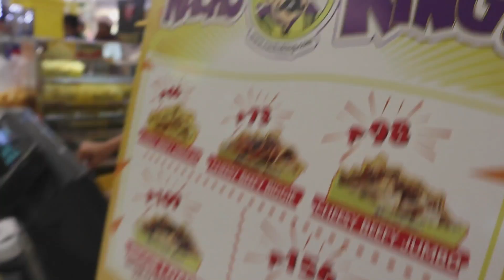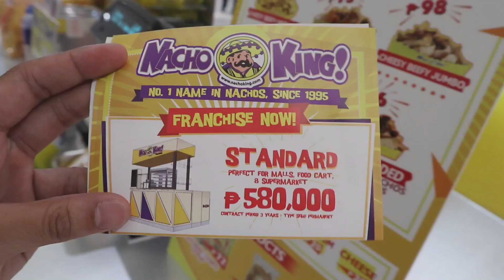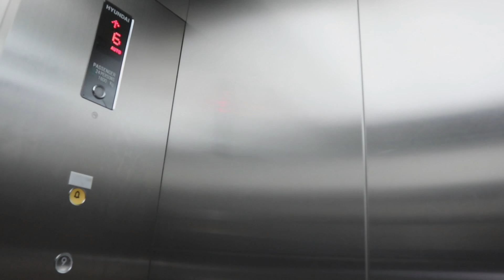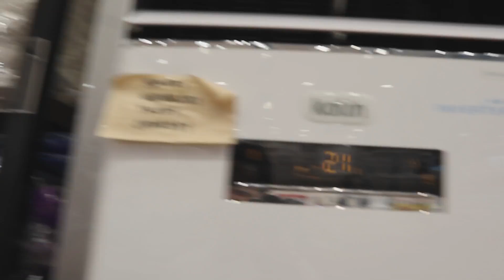Dahil Kila Julia Barretto at Joshua Garcia Nawala Ang Wallet Ko 😥😿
♡ WELCOME TO EdSa TV! ♡

Nakita namin si Julia at Joshua na magkasama sa Sm tapos nawala yung wallet ko hahahaha

Camera: Canon M100
Editor: Adobe Premiere Pro CC 2019
Editor: Filmora 9

Hope to see you again on our next video :) Agingging!